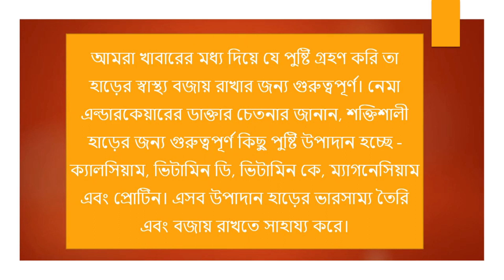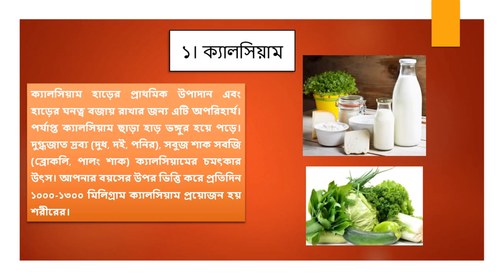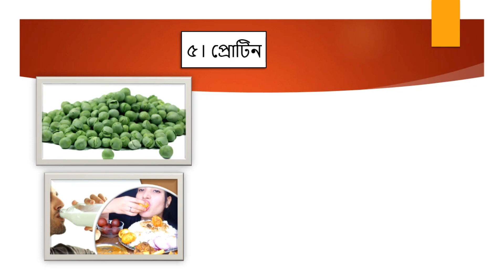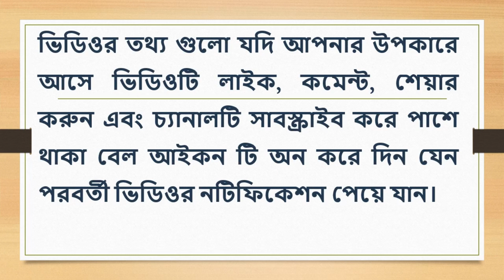শক্তিশালী ও মজবুত হাড়ের জন্য ৫টি পুষ্টি উপাদান Health Tips health ক্যালশিয়াম_খাবার # strong_bones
Watch this informative video to learn about the essential nutrients needed for strong bones, including calcium, vitamin D, and other important minerals. Discover the best foods to incorporate into your diet to promote bone strength and prevent common issues like osteoporosis. Whether you're an athlete or simply want to maintain healthy bones, this video has valuable insights for you. Health Tips Channel Professor Dr. Altaf Sarker Bangla Media House Doctor Tube জীবন-সমস্যার সমাধান Dr Tasnim Jara Physical care Bangla Health Care Bangla Doctorola TV Virtual Clinic Bangla health tips 4u প্রহেলিকা imagine 6 Techsuggest- Anupam DR. Rikta Parvin Md.Saidul Islam Family Limited প্রোটিন খাদ্য, ক্যালশিয়াম খাবার আয়রন সম্পন্ন খাদ্য ম্যাগনেশিয়াম খাবার ভিটামিন খাদ্য মজবুত অস্থি খাদ্য খনিজ পষ্টি উপাদান খাবার স্ট্রং হাড় ক্যালরি খাবার পুষ্টি উপাদান হাড়ের জন্য পুষ্টি, মজবুত হাড় প্রোটিন উপাদান ক্যালশিয়াম উপাদান ভিটামিন উপাদান মাগনেশিয়াম উপাদান জিংক উপাদান ফলতা উপাদান, অমিনো অ্যাসিড যেসব খাবার হাড়কে সুস্থ ও মজবুত করে হাড়ের গঠন মজবুত করতে এই একটি ড্রিঙ্কই যথেষ্ট! হাড় মজবুত করার খাবার,হাড় মজবুত হাড়ের সমস্যায় খাবার হাড়ের সুস্থতায় খাবার পুষ্টিকর,শিশুর পুষ্টিকর খাবার শিশুর খাবার ও পুষ্টি,হাড়ের সমস্যা হাড় মজবুত রাখার সবচেয়ে ভালো খাবার দ্রুত শক্তি বৃদ্ধি করে যেসব পুষ্টিকর খাবার শরীরে হাড়ের সমস্যায় ক্যালসিয়াম,হাড়ের ক্ষতি করছে যে ৪ খাবার হাড়ের জন্য বেশ উপকারী কিভাবে হাঁড়ের ক্ষয় রোধ করা যায় সুস্থ দাঁত ও মাড়ির জন্য পাঁচ ভিটামিন

symptoms of kidney damage
যেসব খাবার হাড়কে সুস্থ ও মজবুত করে
হাড়ের সমস্যায় খাবার
হাড়ের সুস্থতায় খাবার
যেসব খাবার হাড় ভালো রাখে
foods for bone,vitamin d,calcium
ফ্রিজ,ফ্রিজের খাবার
ফ্রিজে কি খাবার রাখবেন
ফ্রিজে যতদিন খাবার ভালো থাকে
যেসব খাবার ফ্রিজে রাখবেন না
ফ্রিজে কোন খাবার কতদিন ভালো থাকে
health tips
bangla health tips
mahbub mukul
সুস্থ থাকার উপায়
sustho thakar upay
pan health,panvision
হাড় মজবুত রাখার সবচেয়ে ভালো খাবার হাড় মজবুত
হাড় মজবুত রাখার খাবার
যেসব খাবার হাড় মজবুত রাখে
what nutrients help improve bone health
diet tips i healthy and strong bones
nutrition for bone health
how to improve bone health
best diet for healthy bones and joints
হাড় শক্ত ও মজবুত রাখতে কি খাবেন
হাড় শক্ত করতে কি খাবেন
হাড় শক্তিশালী করে যে সব খাবার
হাড় মোটা ও শক্তিশালী করার সহজ উপায়
হাড় মজবুত করে যে খাবারগুলি
foods for healthy bones
বাংলা হেলথ টিপস
হেলথ টিপস
বাংলা স্বাস্থ্য টিপস
স্বাস্থ্য টিপস বাংলা
স্বাস্থ্য তথ্য হেলথ টিপস
স্বাস্থ্য টিপস
হেলথ টিপস বাংলা
Health
Diet
Fitness
Food
Healthcription
health and wellness
life style
health and life style
health tips
bangla health tips
best diet foods
best healthy diet
education video
health care tips
life hacks
health tips bengali
health and beauty hack bangla